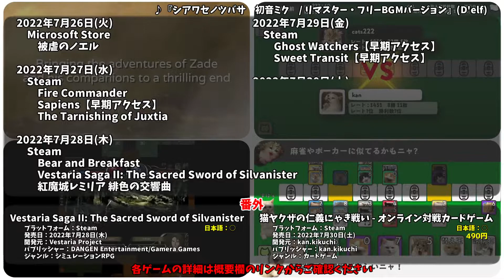191 Steamで高評価の『被虐のノエル』のリメイク版がMicrosoft Storeで発売！？【今週発売予定の気になるPCゲーム】（2022/07/24～2022/07/30）（ゆっくり）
ニコニコ動画でも配信中！

2022年7月24日～2022年7月30日に発売予定の気になるPCゲームを紹介します。

【タイムシート】
00:00 オープニング
00:10 被虐のノエル
01:40 Fire Commander
02:40 Sapiens
03:40 The Tarnishing of Juxtia
04:40 Bear and Breakfast
05:50 紅魔城レミリア 緋色の交響曲
07:20 Ghost Watchers
08:20 Sweet Transit
09:20 エンディング

本編：
被虐のノエル

番外：
Vestaria Saga II: The Sacred Sword of Silvanister

猫ヤクザの仁義にゃき戦い - オンライン対戦カードゲーム

◆BGM素材
　D’elf　様